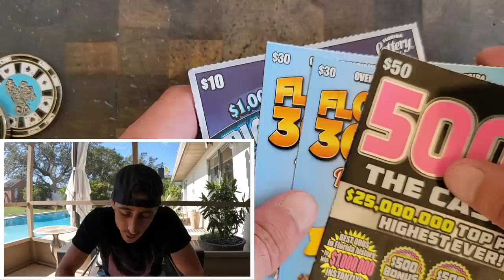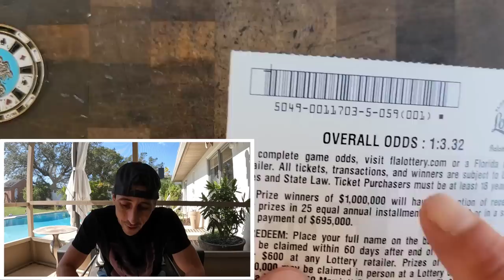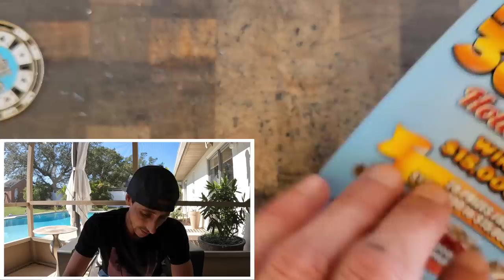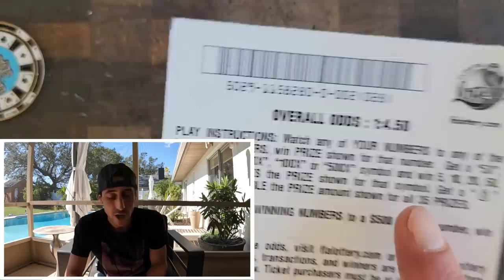🚀300X BOOM WE GOT THIS🚀 - Kaboom Baby🔥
1 x $50 500X the Cash
2 x $30 300X the Cash
1 x $10 Diamond Mine scratch off tickets from the florida lottery!

Join Stake Online Casino here (copy/paste link):
stake.us/?c=07336ee4de